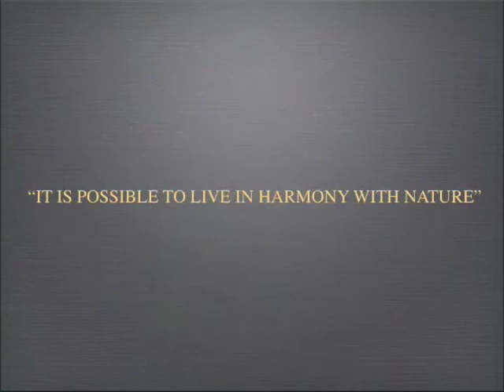AH-KIN / Land Of Coper / Maya Influenced Music / Chichen Itza / Cancun / New Age Blend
IN THE ALBUM "AH-KIN" TRADITIONAL MAYAN INSTRUMENTS ARE USED. SOME OF THESE INCLUDE THE SOUND OF DRY LEAVES FOR RHYTHM, DIFFERENT SIZED WOOD STICKS, AND AN INDIAN SONG IN ITS ORIGINAL DIALECT. THIS MYSTICAL MUSIC CREATES A PERSONAL PLACE TO WONDER AND REMINDS US THAT IT IS POSSIBLE TO LIVE IN HARMONY WITH NATURE, AS THE MAYAS DID A LONG TIME AGO. iloveRealArt.com